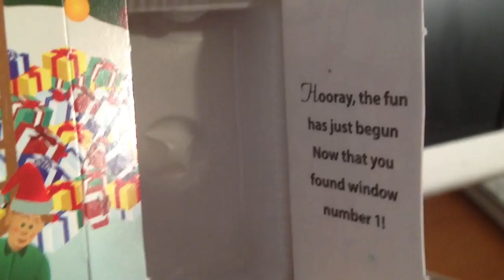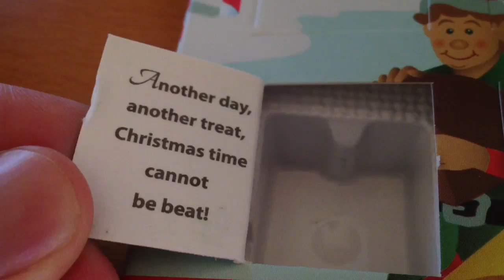Countdown to Christmas 2011: Day 2